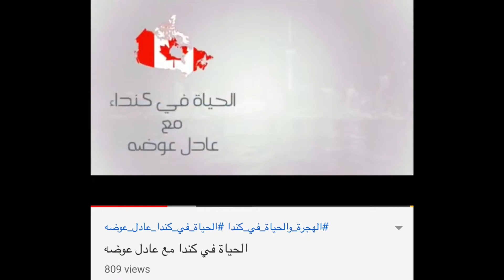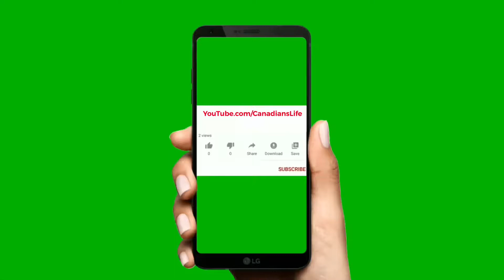العامل الرابع خبرة العمل - برنامج الهجره الفيدرالي الكندي للعماله الماهره - عادل عوضه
العامل الرابع خبرة العمل - برنامج الهجره الفدرالي الكندي للعماله الماهره

شرح تقديم طلب الهجرة الى كندا عن طريق نظام اكسبرس انتري السريع خطوة بخطوة

دخل نظام الهجرة الجديد إلى كندا و المعروف ب Express Entry . و تعتزم الحكومة الكندية و وزارة الجنسية و الهجرة الكندية CIC  تطبيق هذا النظام الجديد لمعالجة طلبات الهجرة الى كندا. و سنتحدث اليوم عن عامل خبرة العمل في برنامج العماله الماهرة الفيدرالي
شرح الهجرة الى كندا عن طريق نظام اكسبرس انتري السريع Canada Express Entry

مواضيع واخبار مهمه للهجرة الى كندا

اسهل طريقة للهجرة الى كندا من المغرب,

اسهل طريقة للهجرة الى كندا,

اسهل طريقة للهجرة الى كندا 2020,
اسهل طريقة للهجرة الى كندا من الجزائر,

التسجيل في الهجرة الى كندا,
اسهل طريقة هجرة الى كندا,
اسهل وارخص طريقة للهجرة الى كندا,
ماهي اسهل طريقة للهجرة الى كندا,

الشروق تحقق الهجرة الى كندا,

تقديم طلب هجرة الى كندا
تقديم طلب هجرة الى كندا عن طريق النت,

الهجرة الى كندا الدخول السريع,
الهجرة الى كندا 2020 للمصريين,
الهجرة الى كندا 2020 لليمنيين,

الهجرة الى كندا 2020 مصر,
الهجرة الى كندا اليوم السابع,

الهجرة الى كندا بدون ايلتس,
الهجرة الى كندا او استراليا,
الهجرة الى كندا اونتاريو,

الهجرة الى كندا بالكفالة الكنسية,
الهجرة الى كندا بالعربي,
الهجرة الى كندا بالنقاط,

الهجرة الى كندا حساب النقاط,
الهجرة الى كندا بدون محامي,
الهجرة الى كندا بسهولة,

الهجرة الى كندا بقعة ضوء,
الهجرة الى كندا بلد الفرص الجزائريون والحلم الكندي,
الهجرة الى كندا بين الحلم والوهم,

الهجرة الى كندا سؤال وجواب,
الهجرة الى كندا ستار تايمز,

الهجرة الى كندا طبيب اسنان,
الهجرة الى كندا سياحة,

الهجرة الى كندا عبر الانترنت,

الهجرة الى كندا عبر النت,

الهجرة الى كندا عن طريق امريكا,
الهجرة الى كندا عن طريق الكفالة الكنسية,

الهجرة